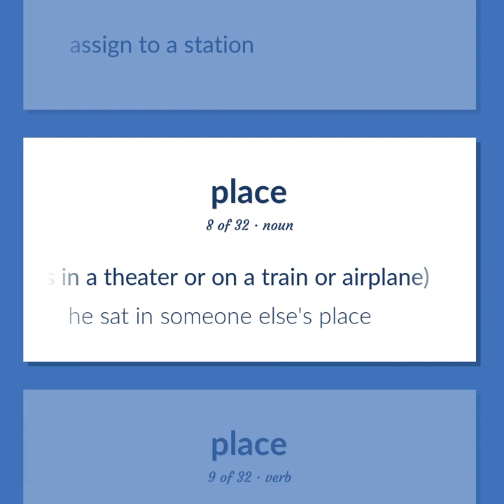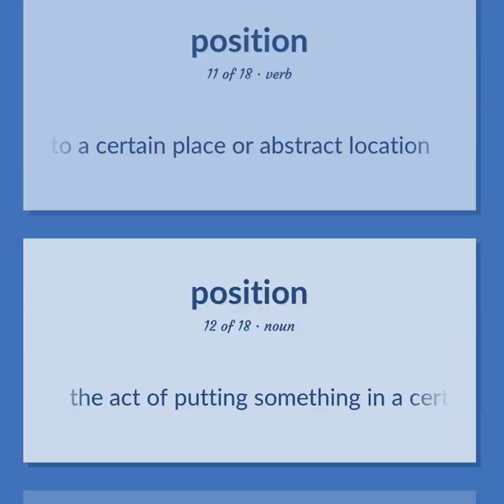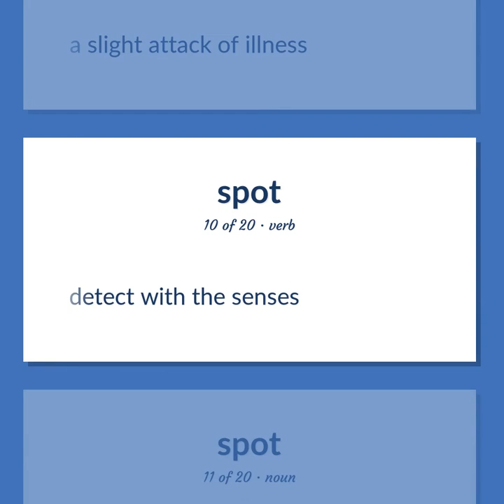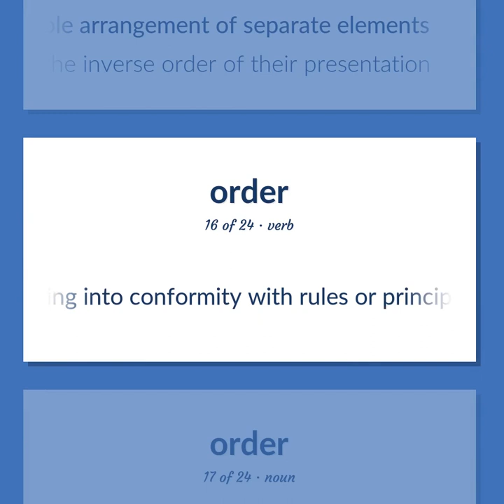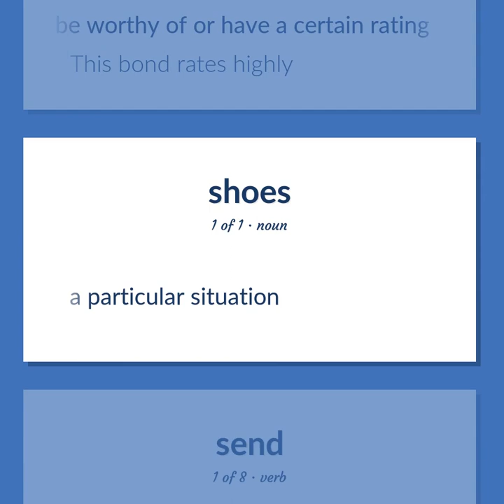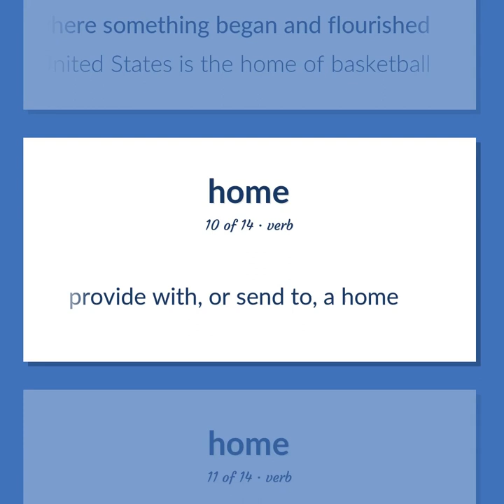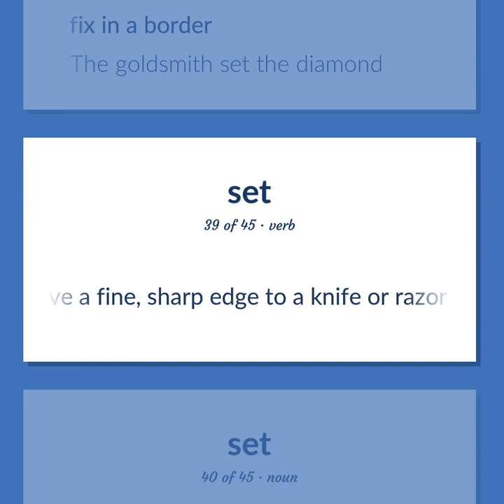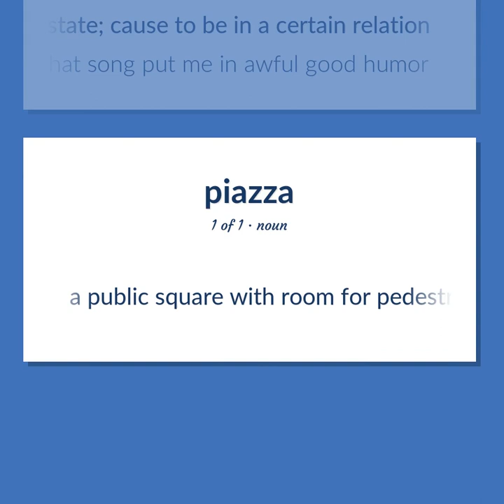Place - 347 English Vocabulary Flashcards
PLACE meaning. Following our free educational materials, you learn English in a great way with ease and efficiency.